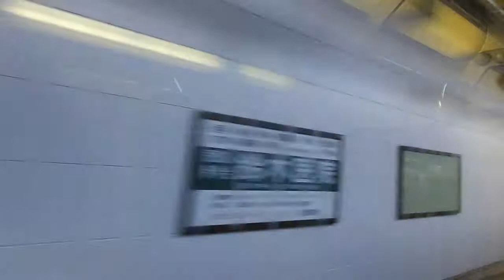東武6050系 側面展望 春日部→板倉東洋大前（スカイツリーライン・日光線快速） 6179編成